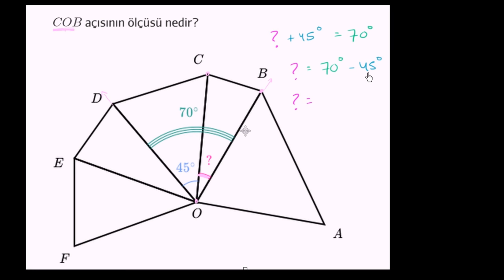Bir Açının Ölçüsünü Bulma (Temel Geometri / Açılar)